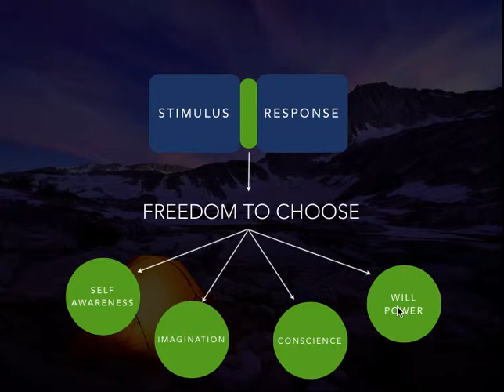Personal Development - 7 habits Habit - Habit1 - Be Proactive explained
Session3 on the personal development channel. A three minute video on Personal Development - 7 habits Habit - Habit1 - Be Proactive explained. Enjoy

We are pleased to invite you to our new youtube channel. We believe this will greatly benefit you and help you to develop yourself and lead a meaningful life over a period of time with the 2 minutes videos every alternate day.